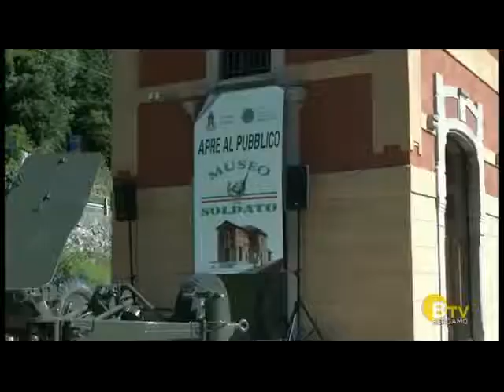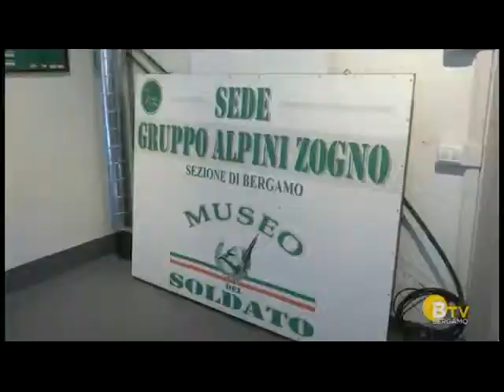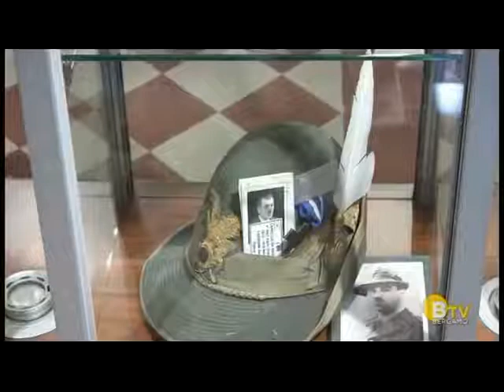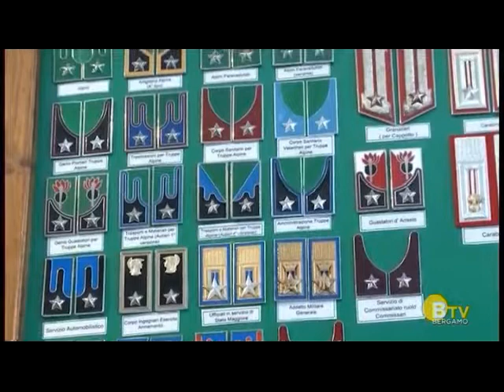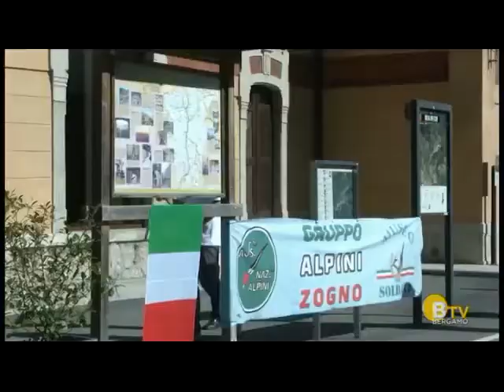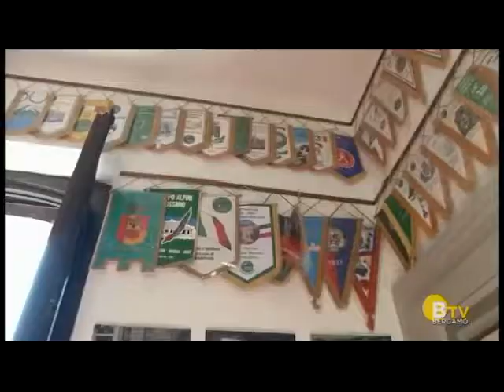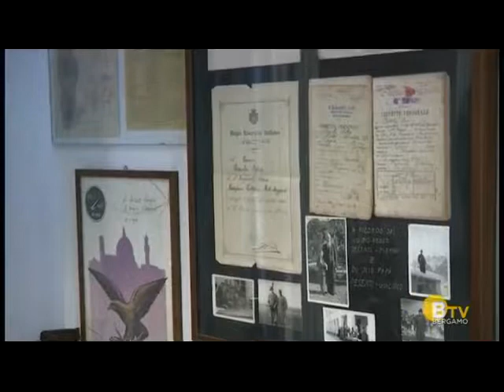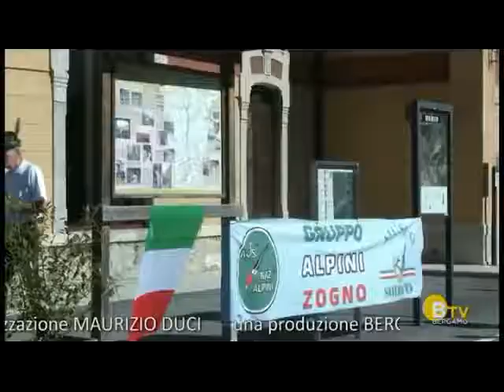INAUGURAZIONE MUSEO DEL SOLDATO E STAZIONE DI AMBRIA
Inaugurazione del Museo del Soldato presso la ex stazione ferroviaria di Ambria Zogno ristrutturata. Un altro interessante tesoro del nostro territorio e della nostra storia.